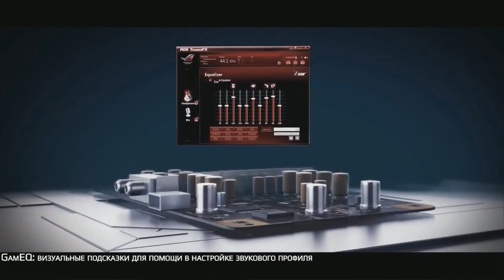CS 1.6 selectah! vs CYBER ASUS Summer 2012